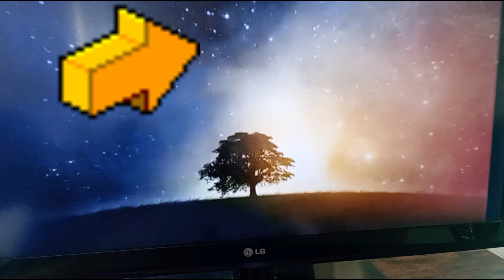XX intro, watch original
someone is returning into the galaxy, original video no galaxy lights.

Location and Uses. Spirit Orbs are symbols of courage obtained from the Sheikah Monks after completing their Ancient Shrines. Link can pray to Goddess Statues to upgrade either his total Hearts or Stamina Vessels in exchange for four Spirit Orbs.

Ghost Orbs are small, floating, glowing orbs of light. When you place Video Cameras in a room or are using a Head Mounted Camera with the lights off, players who are viewing the video feeds in the truck with night vision on may see them floating about.

Dalen spratt, lead investigator of GHOST BROTHERS.
twin paranormal, believable and interesting
chills, like the voice narration, some videos are about bogus.